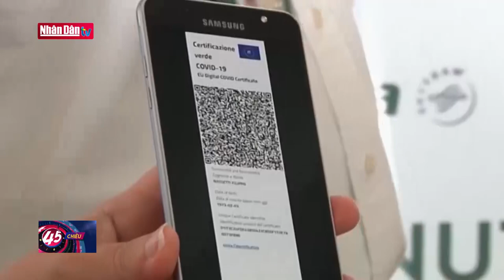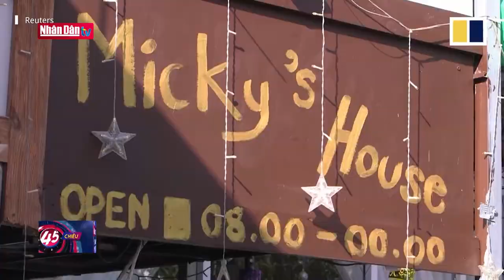Thích ứng với COVID-19 để mở cửa an toàn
Thích ứng với COVID-19 để mở cửa an toàn | Truyền Hình Nhân Dân
1. Dự Báo Thời Tiết Hôm Nay